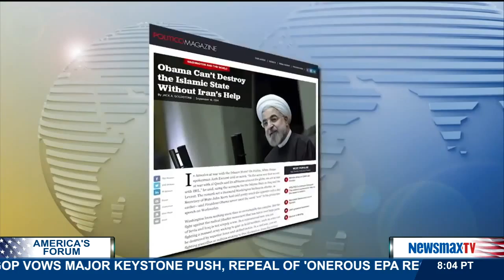America's Forum | Jack Goldstone talks about whether the U.S. can “degrade and destroy“ ISIS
Professor of public policy at George Mason University talks about whether the U.S. can “degrade and destroy“ ISIS without Iran’s help. He also talks about what the consequences of working with Iran would be.